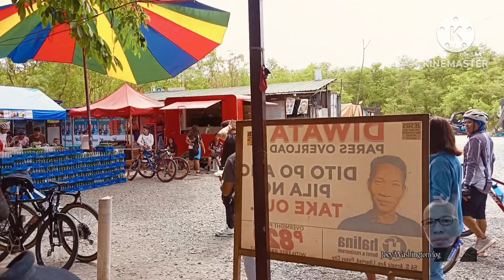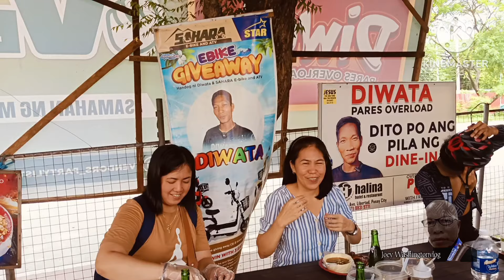DIWATA PASAY /OMG TALAGA BAGO BUMALIK NG US NG CRISPY PATA MUNA /09/25/24